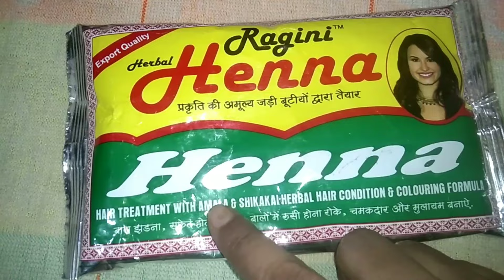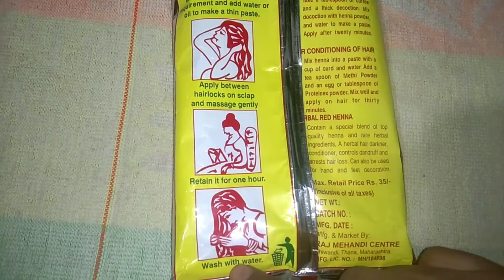मेहंदी से बालों को कलर करने का Secret तरीका जो किसी को नहीं पता |Haircolouring with HennalMehndi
मेहंदी से बालों को कलर करने का Secret तरीका जो किसी को नहीं पता | Hair colouring with HennalMehndi
Natural hair colouring@homeHow to Natural hair prepare Henna for hair growthdye&grey hair solution

burgundy hair color

hair colour burgundy

how to apply henna to hair at home

mehndi hair colour at home

nisha burgundy hair color

nisha hair colour

nisha mehandi

burgundy colournatural mehandi hair colour at home and
dying hair with henna on black hair
henna dye for natural black hair
henna hair dye on natural hair
nisha mehandi colour
natural burgundy hair color
natural mehandi hair colour at home
सरसों के तेल में यह डालकर बालों पर लगाएं डॉक्टर भी हैरान है10 गुना बालों की लंबाई बढ़ता देखकर# hair

तेल लगाना भूल जाओगे सुबह 15min ये लगालो कितने भी पतले कमजोर जड़ते बाल हो 2 बार में नए बाल तेजीसे आएगे,

सर्दियों में रात को सोने से पहले लगाएं हाथ-पैर मक्खन की तरह मुलायम गोरे और चमकदार हो जाएंगे Hands
nisha mehandi colour

nisha hair colour

nisha mehandi

nisha mehndi for hair

burgundy hair color

diy hair dye

godrej expert rich creme hair colour

hair brown kaise kare boy

nisha mehandi

hair mehndi
how to dye black hair burgundy
burgundy hair color on black hair
burgundy hair color on natural hair
how to apply black henna to hair at home
how to use henna powder for hair
Natural henna hair mask | Get soft & smooth

hair | Hair Color at home naturally
अब होंगे सिर्फ़ हल्दी से बाल काले सिर्फ़ एक छोटी टिप से बनाये घर पर डाई
सिर्फ़ एक चम्मच हल्दी और सारे सफ़ेद बाल काले जड़ से / बिना महेंदी कलर इंडिगो के बालों को काला करें
New Godrej Expert Rich Creme Hair Color Review +Demo ! Get Burgundy Hair at Home !
Nisha Henna Based Hair color Review+Demo |

Nisha Henna बालों में लगाने का सही तरीका |
Nisha Mehndi burgundy hair colour honest

review+Demo | Burgundy colour | hair color at

Nisha Henna बालों में लगाने का सही तरीका | Henna